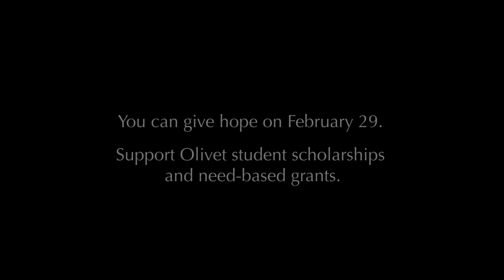Day of Hope - Olivet Nazarene University